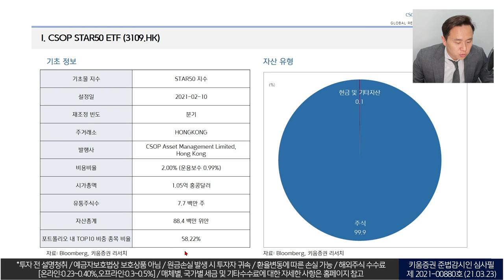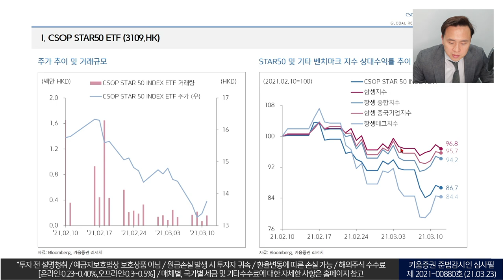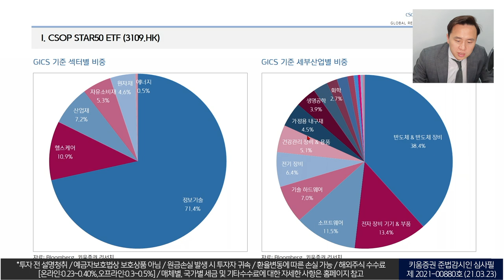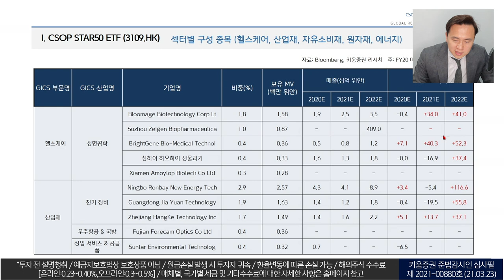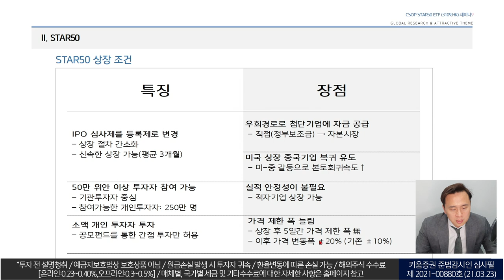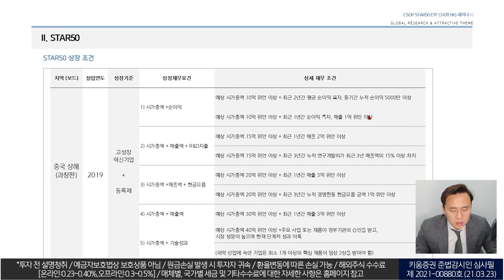중국 과창판 바로 알기, STAR50 ETF 특징 및 섹터별 구성종목 (21. 03. 30)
출연: 홍록기 선임연구원 (키움증권 글로벌 리서치팀)